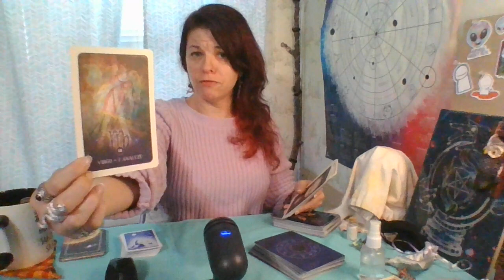LEO Weekly Horoscope 7/31 - 8/6/23 CAREER